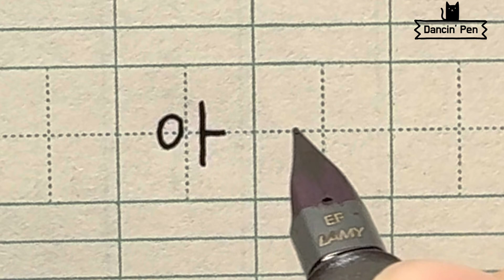‘아‘ 로 시작하는 예쁜 이름 | Pretty Korean Names Start with ‘Ah’